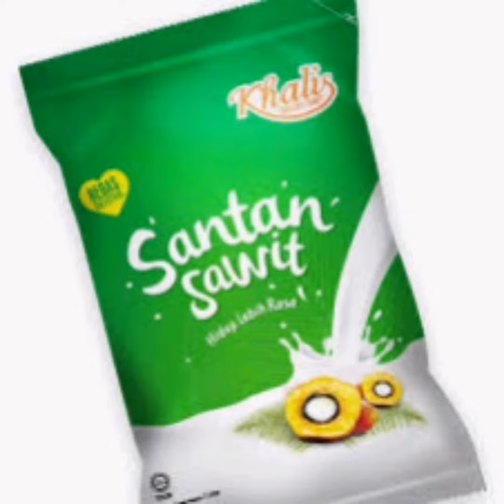Tuan Muhammad Muiz Bin T Nordin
Fakulti Keusahawanan dan Perniagaan